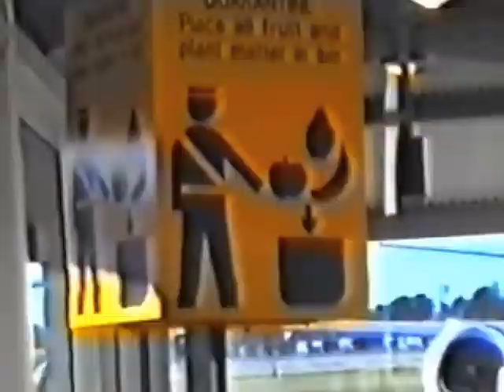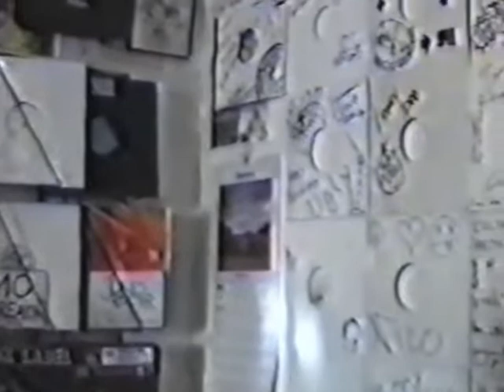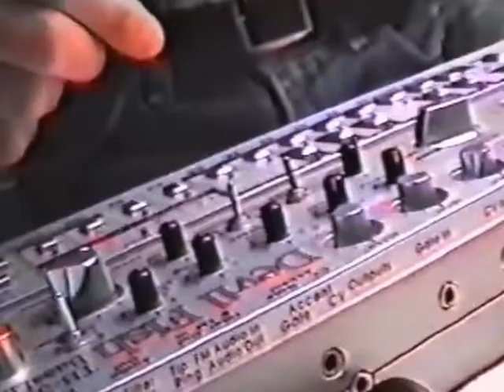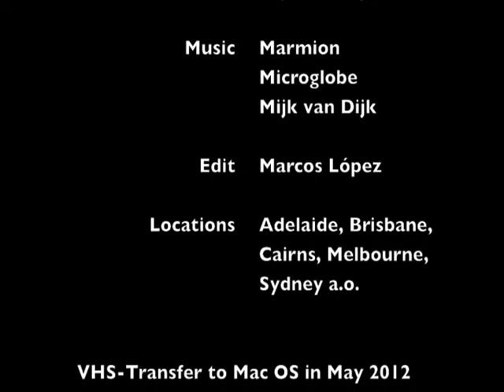Australia 1996 - With Marmion Down Under - Part 2 of 2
1996, auf dem Höhepunkt der internationalen MARMION-Euphorie bezüglich des Schöneberg-Remixes, machte das Berliner Projekt von Mijk van Dijk (Produzent / Musiker / DJ) und Marcos López (DJ / Radiomoderator / Produzent) eine mehrwöchige "MARMION Live & DJ Australia-Tour". Neben Auftritten und Sightseeings in Brisbane, Adelaide, Melbourne und Sydney bereisten die beiden Wahl-Berliner den riesigen Kontinent, sahen die Gold Coast, den tropischen Norden, Ayers Rock, wilde Krokodile, Koalabären und Kängurus. Eine Videocam von Sony war immer dabei. Aus dem aufgezeichneten Videomaterial entstand fast 20 Jahre später ein neuer Edit: "Australia 1996 - With Marmion Down Under".

Der Clip wurde in zwei Teilen à 15 Minuten am Montag, 03.09.12, auf dem facebook-Profil von MARMION veröffentlicht

Eine Produktion von FAMILIENCLIP.DE 2012.